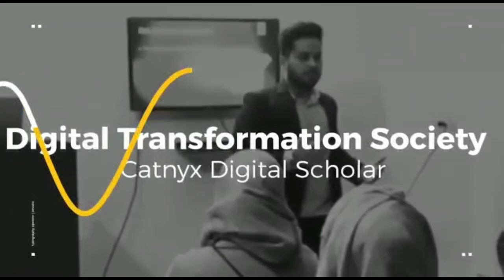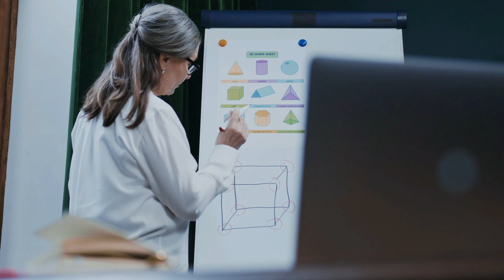Online Small Business Case Study 3 | 17 लाख का नुकसान | Edtech Startup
If I ask you a question do you need money for running a business…
Most people will answer “Yes”.
But let me tell you only money is not the solution…
In the video, I explained how one Edtech startup got failed while having a good amount of investment.
I categorize the steps of the startup into 3 parts:
What they’re trying to do?
What they’ve done?
Why did they got failed?

Might be now you’re thinking that they’ve made some mistakes,
Yes, you’re right “absolutely”,
We all make mistakes while doing new things but learning from them is the hack.
But believe me, many of us also make the same mistakes & we put credit on others for our failure.

So, watch this video & comment in the below section on what learning you got from these mistakes…

What will your suggestion for these kinds of mistakes?